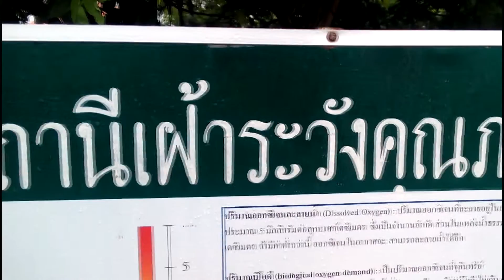ฝนตกทำให้น้ำในลำห้วยหน้ามหาวิทยาลัยพะเยามีกลิ่นเหม็น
เมื่อวันที่ 7 กรกฏาคม 2557 บริเวณหน้ามอพะเยา ได้เกิดฝนตกทั้งวัน ทำให้แหล่งน้ำหน้ามหาวิทยาลัยส่งกลิ่นเหม็นมากกว่าเดิม สาเหตุคาดว่ามาจากการละลายของสารเคมีและสิ่งปฏิกูลลงสู่แหล่งน้ำ ทางด้านมหาวิทยาลัยพะเยาก็มีการติดป้ายวัดระดับคุณภาพน้ำเพื่อสังเกตุและเป็นแหล่งข้อมูลในการเตือนภัยแก่ผู้ที่อยู่ใกล้บริเวณแหล่งน้ำได้ทราบ

นายบรรเจิด  หงษ์จักร
55079534 เลขที่ 45

อาจารย์ ภัทรา บุรารักษ์

สาขาการสื่อสารสื่อใหม่
คณะวิทยาการจัดการและสารสนเทศน์